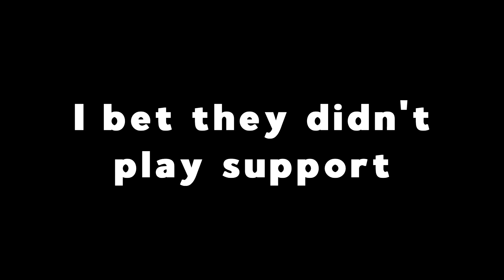LEE SIN SUPPORT IS THE MECHANICAL POGCHAMP